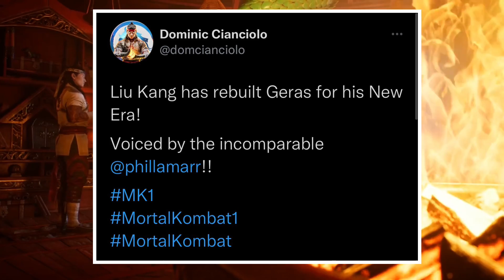Mortal Kombat 1 Geras Voice Actor Revealed Legendary Phil Lamarr Who Use To Voice Kotal Khan